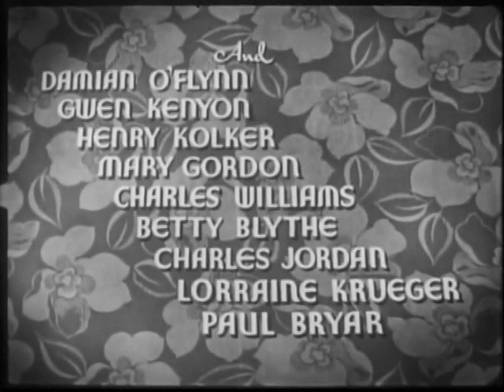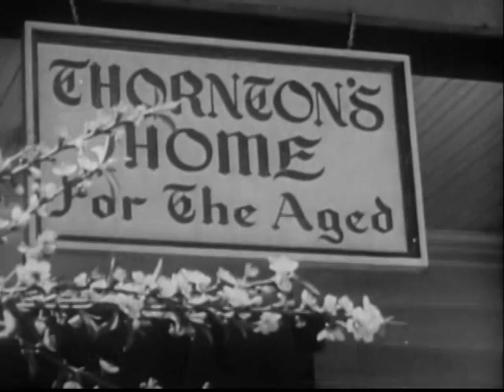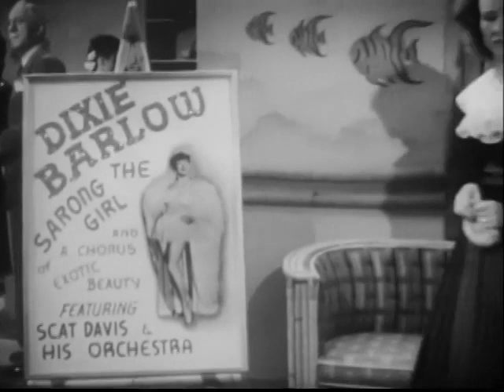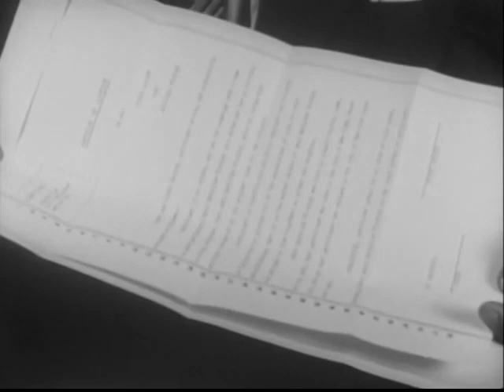Sarong Girl - 1943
Sarong Girl is a 1943 American comedy film directed by Arthur Dreifuss and written by Charles R. Marion, Arthur Hoerl and Tim Ryan. The film stars Ann Corio, Tim Ryan, Irene Ryan, Mantan Moreland, William Henry, Damian O'Flynn and Johnnie Davis. The film was released on June 11, 1943, by Monogram Pictures.

Cast
Ann Corio as Dixie Barlow
Tim Ryan as Tim Raynor
Irene Ryan as Irene Raynor
Mantan Moreland as Maxwell
William Henry as Jeff Baxter
Damian O'Flynn as Gil Gailord
Johnnie Davis as Scat Davis
Gwen Kenyon as Barbara
Henry Kolker as Mr. Jefferson Baxter
Mary Gordon as Mattie
Charles Williams as Mr. Chase
Betty Blythe as Miss Ellsworth
Lorraine Krueger as Blonde Bridesmaid
Paul Bryar as Jake
Charles Jordan as Sergeant O'Brien